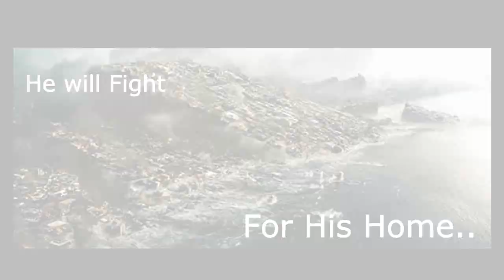Dark Life The Movie - Trailer (Fan-Made)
A fan made trailer to the book Dark life by Kat Falls

I do not own The Book or any other copyright this is made in the fair use of fun and entertainementCopyright Disclaimer Under Section 107 of the Copyright Act 1976, allowance is made for "fair use" for purposes such as criticism, comment, news reporting, teaching, scholarship, and research.